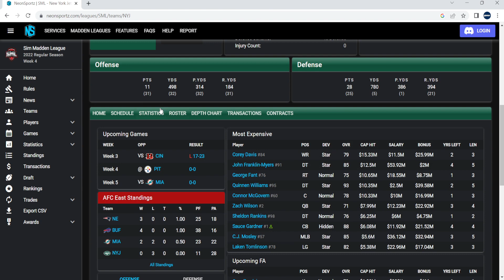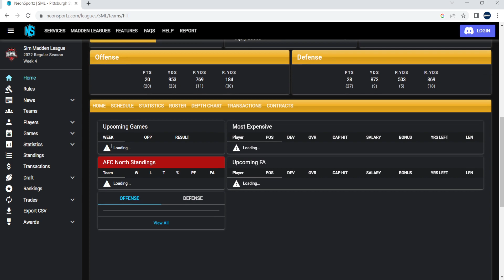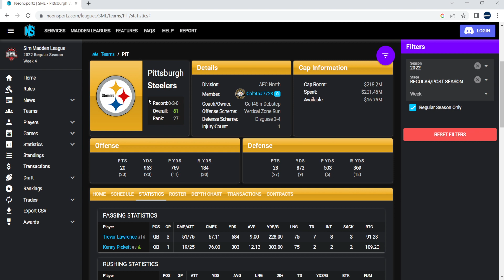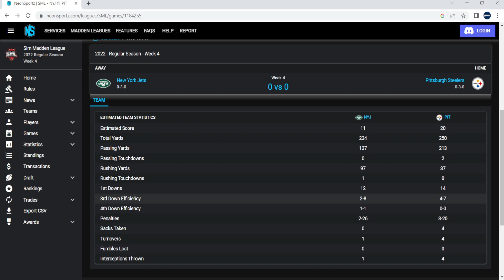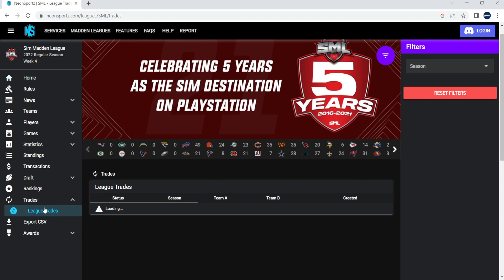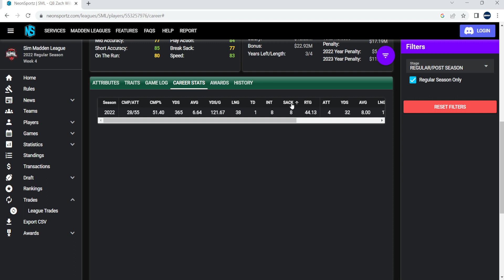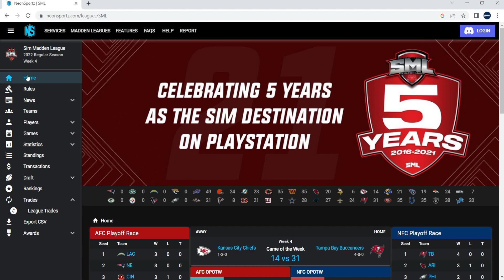SML Live: Jets vs Steelers - Epic Madden Commentated Game